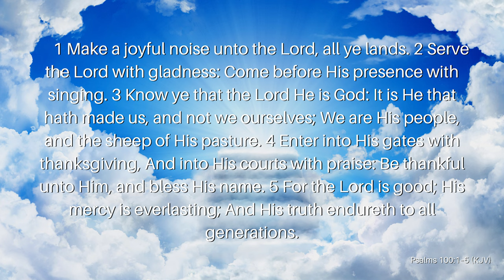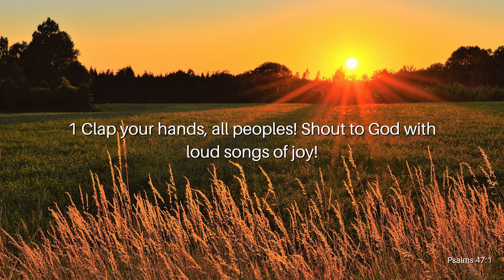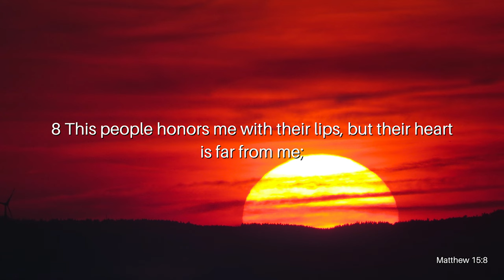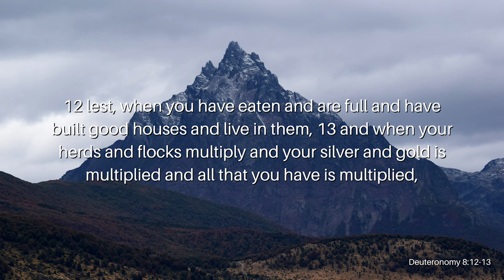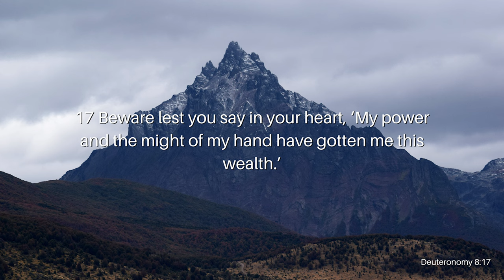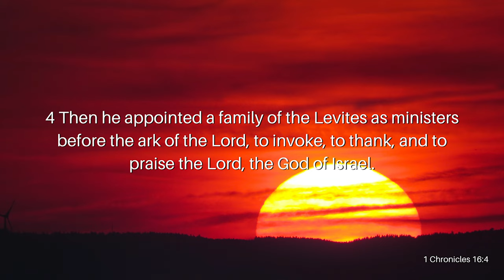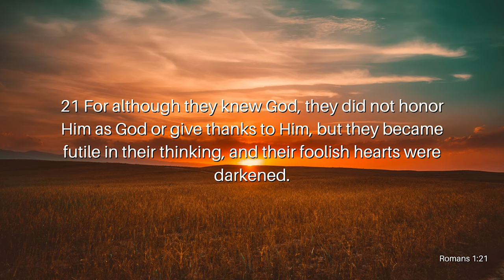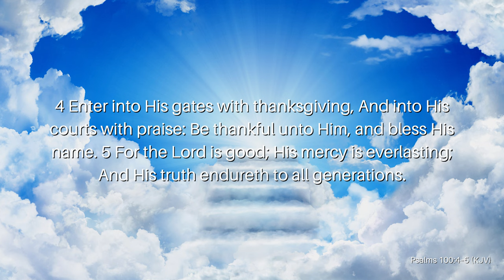The Joy of Thanksgiving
Every year we celebrate Thanksgiving with family, friends, and food, but is there more to it? What exactly is thanksgiving, and why is it important to be thankful? Join Reverend Jenny Yates as he opens our eyes to the importance of giving thanks in his message, The Joy of Thanksgiving.

Verses Used:
Psalms 100:1–5
Psalms 47:1
Psalms 100:1b–2ESV
Psalm 150:6
Matthew 15:8
Deuteronomy 8:11–18
1 Thessalonians 5:16–18
1 Chronicles 16:4
1 Chronicles 16:7
Romans 1:21
Psalms 100:4–5